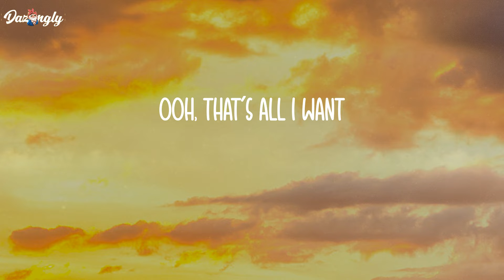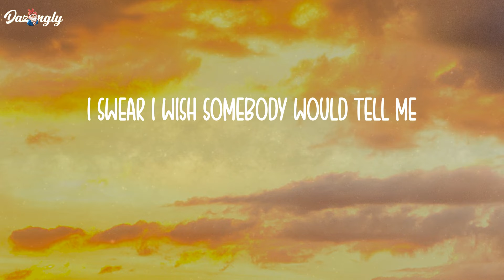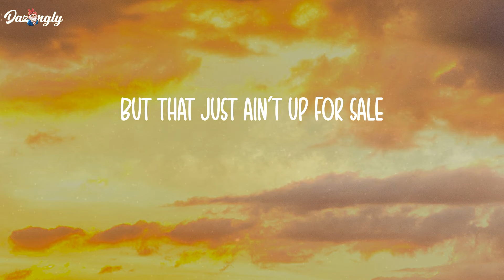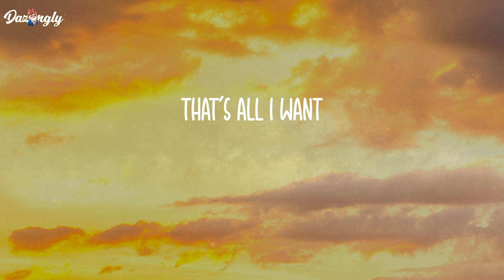FourFiveSeconds - Rihanna (Lyrics)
I think I've had enough
I might get a little drunk
I say what's on my mind
I might do a little time
'Cause all of my kindness
Is taken for weakness
Now I'm FourFiveSeconds from wildin'
And we got three more days 'til Friday
I'm just tryna make it back home by Monday mornin'
I swear I wish somebody would tell me
Ooh, that's all I want
Woke up an optimist
Sun was shinin', I'm positive
Then I heard you was talkin' trash
Hold me back, I'm 'bout to spaz
I'm FourFiveSeconds from wildin'
I'm tryna make it back home by Monday mornin'
And I know that you're up tonight
Thinkin', "How could I be so selfish?"
But you called 'bout a thousand times
Wondering where I've been
Now I know that you're up tonight
Thinkin' "How could I be so reckless?"
But I just can't apologize
I hope you can understand
If I go to jail tonight
Promise you'll pay my bail
See they want to buy my pride
But that just ain't up for sale
See all of my kindness